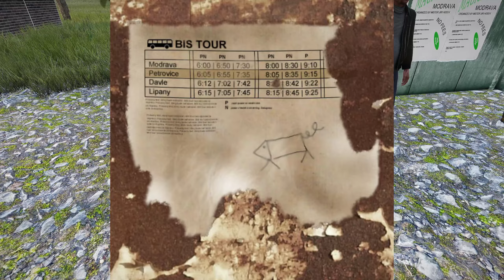OFP Resistance Complete Playthrough in ArmA 3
By lamastura, ataribaby, Palermo and WOlle.